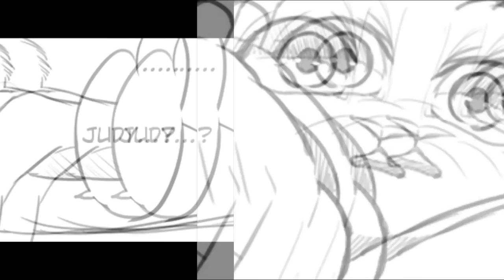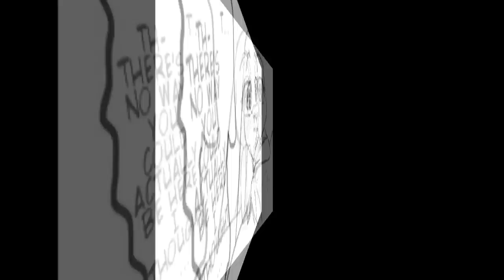Zootopia Comic - Sleeping Nick